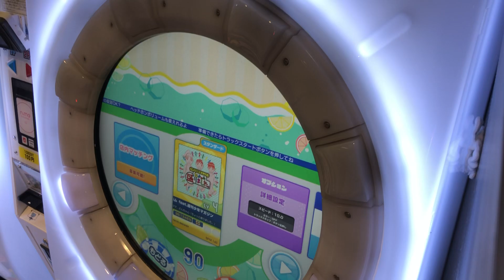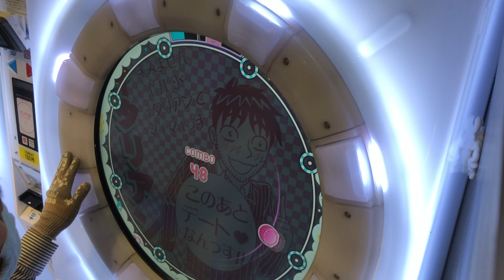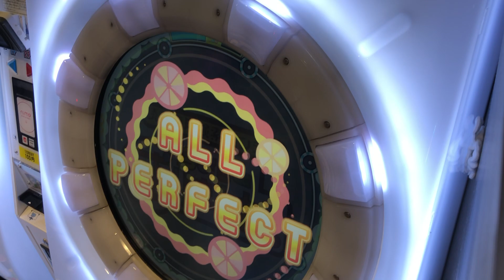【maimai BASIC】maiム・maiム feat.週刊少年マガジン【maimaiでらっくすSplash】 セガ町田 2020年11月4日